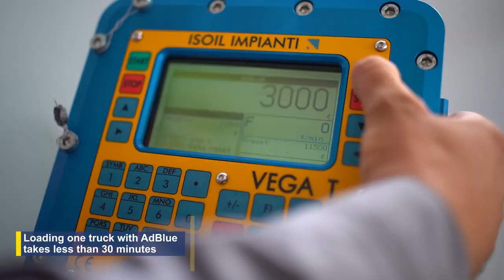First AdBlue delivery, produced by OMV Petrom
Following an investment of EUR 800.000, OMV Petrom started the production and delivery of AdBlue additives, which reduce diesel engine emissions